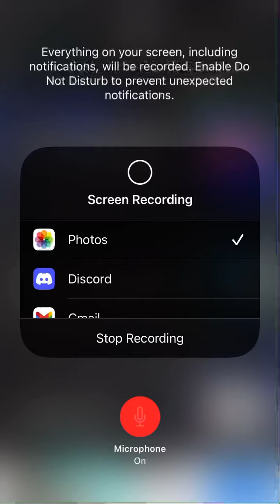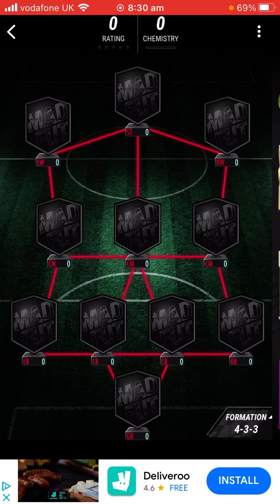96 DONARRUMMA!!! - MADFUT Pack Opening :)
My first MADFUT video. I screen recorded it off my phone. Hope you enjoy :)